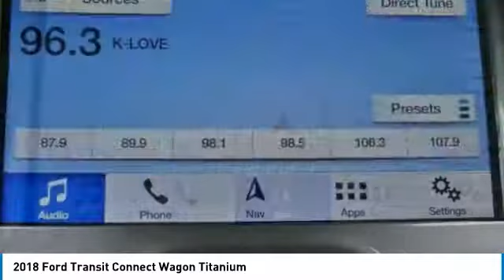2018 Ford Transit Connect Wagon T8924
2018 FORD TRANSIT CONNECT WAGON Danville, KY
Stock# T8924

Magnetic Metallic 2018 Ford Transit Connect Titanium WAGON FWD 6-Speed Automatic 2.5L I4 iVCT

Call for an appointment or shop 24 hours a day at StuartPowell.com. We're located off the 127 bypass in Danville, KY. just 35 minutes south of Lexington. At Stuart Powell Ford Lincoln Mazda we offer Market Based Pricing so please call to check on the availability of this vehicle. We are committed to getting you financed and have rates as low as 0%. We're a family owned and operated business since 1949. See why it's easy to do business with us! Price does not include tax, title, license, and document fees. Price does includes: $2,500 - Retail Customer Cash. Exp. 07/09/2018